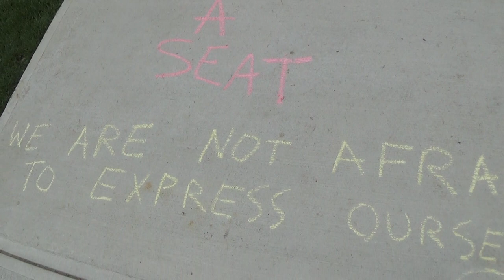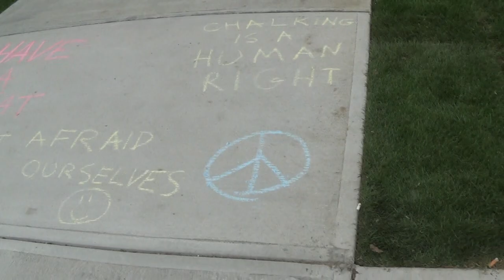2014 09 18 Chalking Remains at Keene Courthouse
Bailiff implies that chalking is illegal outside of the Keene district and superior courthouse. His pronouncement motivates more chalking. After he leaves, not wanting to converse, a handful of Keene police units roll by, but none of them seem to care. We come back several minutes later and the chalking remains.